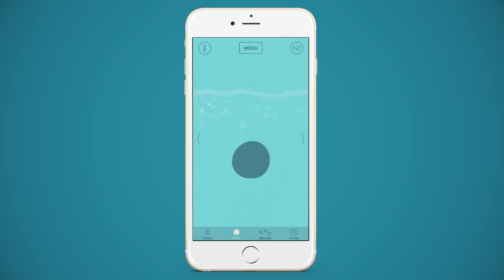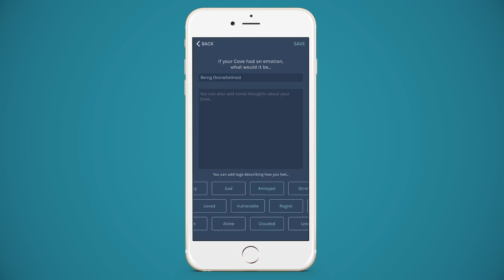Cove Puts You In Touch With Your Emotions Through Music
It turns out emotions are complex (surprise!), and sometimes words just can’t do justice in expressing them. Cove, a new app, helps translate feelings into music.

Executive Producer: Editor in Chief - Scott Dadich
Consulting Producer: Creative Director - Billy Sorrentino and Editorial Director - Robert Capps
Producer: Senior Producer - Sean Patrick Farrell
Editor: Nurie  Mohamed